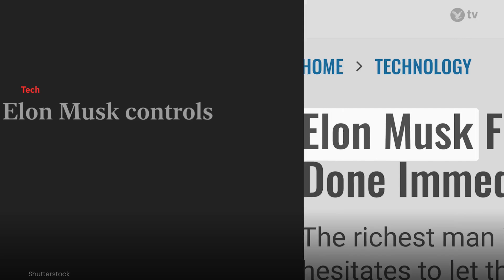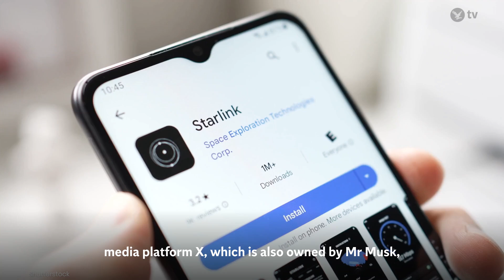Elon Musk now controls two-thirds of all active satellites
Elon Musk now controls nearly two thirds of all active satellites orbiting Earth following the launch of the 7,000th Starlink satellite this week.

The internet satellite constellation, which is built and operated by Mr Musk’s company SpaceX, has grown by an average of three satellites per day since the first launch in 2019.

The latest data from non-profit satellite tracker CelesTrak shows that SpaceX has 6,370 active Starlink satellites in low-Earth orbit, with several hundred more inactive or deorbited.